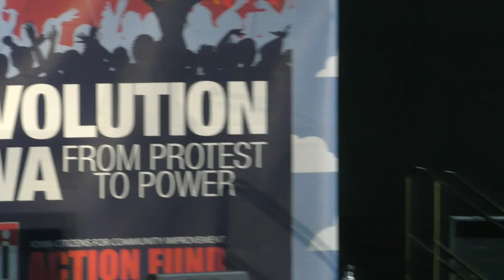Alicia Garza: From Protest to Power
Alicia Garza a co-founder of Black Lives Matter was a featured speaker at Iowa CCI Action's annual convention. The event was themed Revolution Iowa: From Protest to Power.